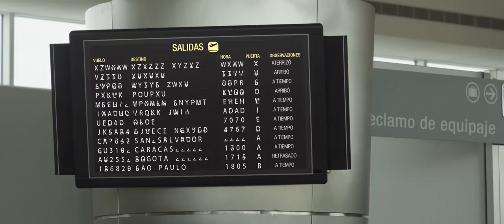La Loteria Trailer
Coming Soon.

As Augusto Ramirez waited to board his flight to America, he remembered the three biggest regrets of his life...

A Spanish language short film, written and directed by a New Zealander, starring Puerto Rican and Swedish actors, scored by a Venezuelan and an American, shot entirely in New York, and set in the Dominican Republic...about love

Prod: Shivali Gulab, Alejandro Soto Goico, Isabel Davis, Shahir Daud
Writer(s): Shahir Daud, Brendan McArthy, Gavin McGibbon
Sound Recordist(s): Brett Ainslie, Ben Nimkin
1st AC/Focus: Kyle Taylor
2nd AC: Adam Waters
Editor(s): Shahir Daud, Alejandro Soto Goico